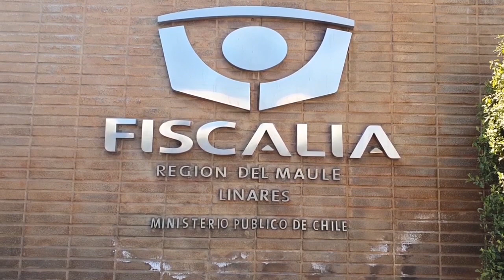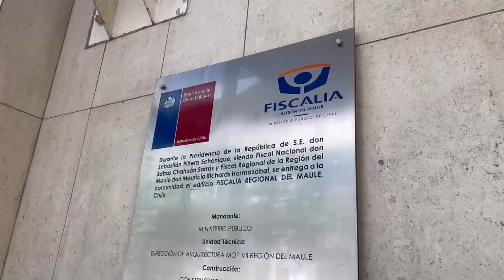CASO MUNICIPIO DE COLBÚN